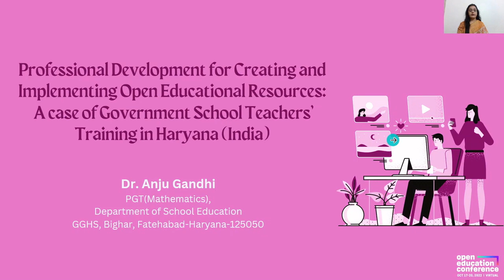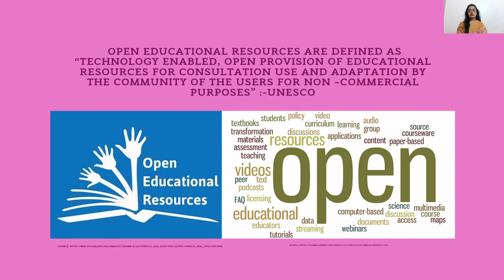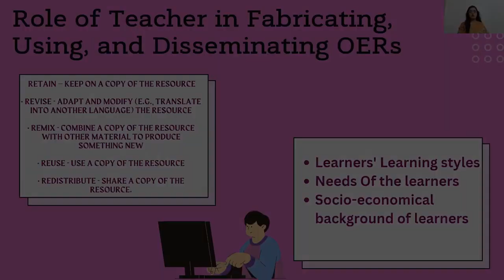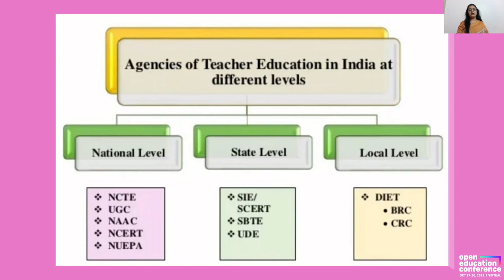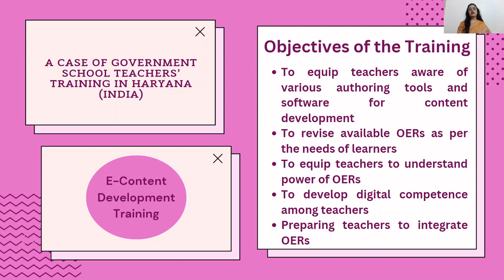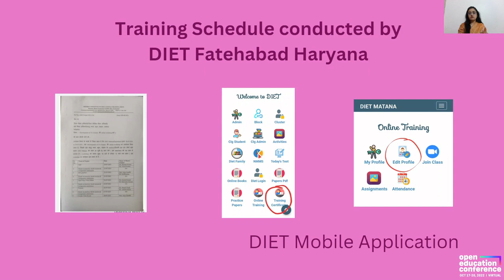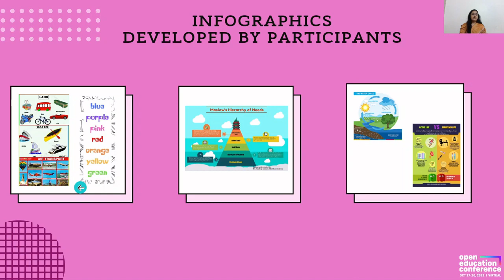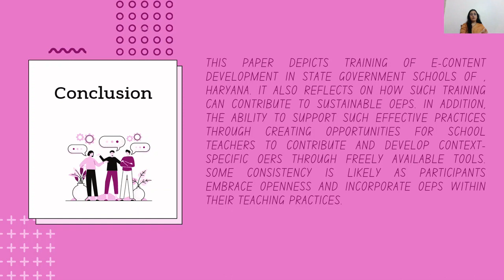Professional Development for Creating and Implementing OER: A Case Study from Haryana, India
2022 Open Education Conference
Session: 608
Authors: Anju Gandhi